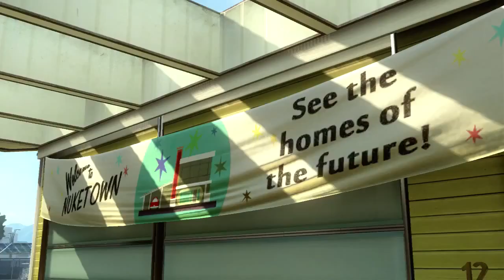Call of Duty: Black Ops 2 - Welcome to Nuketown 2025 | WikiGameGuides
A 1960's-style vision of the "Model Home of the Future" brought to life. Nuketown 2025 is yours FREE when you pre-order Call of Duty: Black Ops 2! Download the bonus map during launch week and you'll also get access to Double XP Launch Weekend, November 16-18.